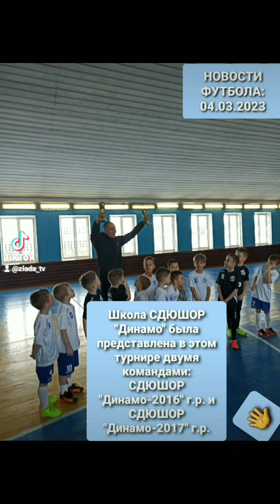04.03.2023 / СДЮШОР "Динамо-2016" заняло 3-е место в открытом турнире "Будущие звёзды"